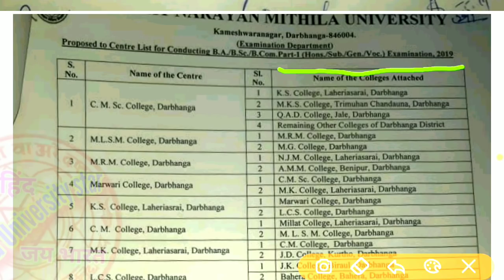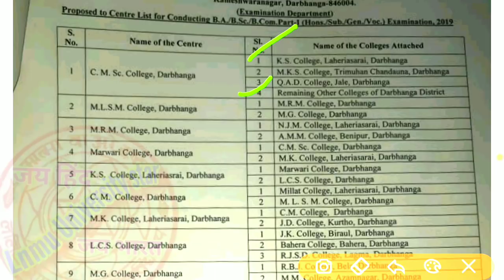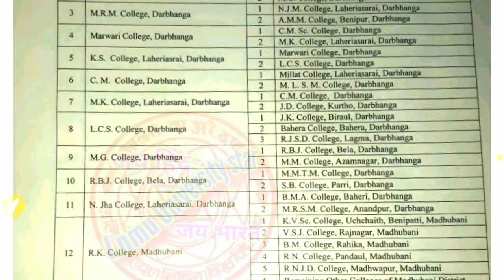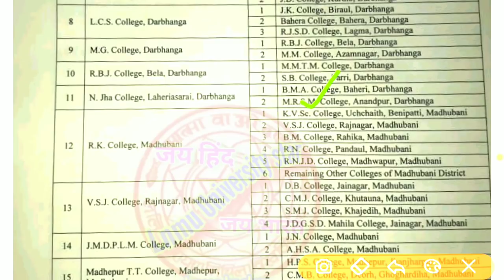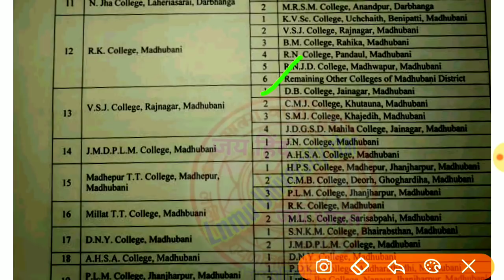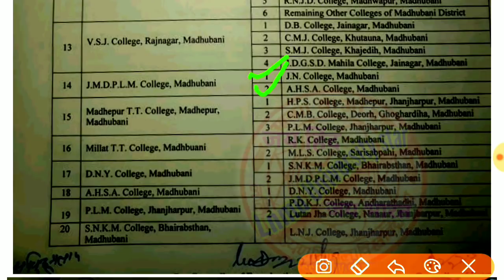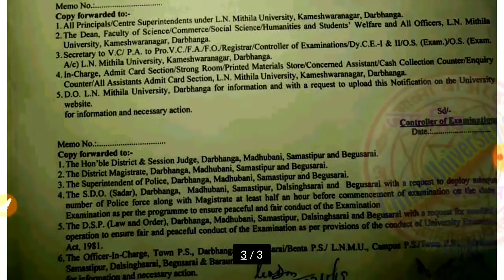Lnmu part 1 exam centre list 2019. Part 1 exam programme and center list 2019 कहाँ हुआ है आपका सेंटर